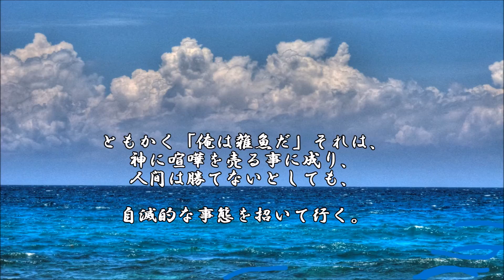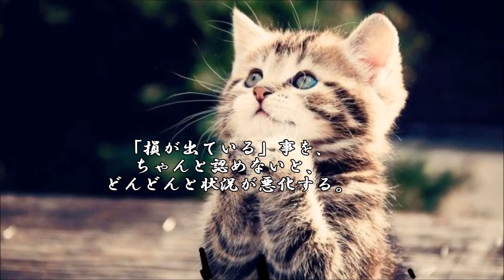ショートサーキット出張版読み上げ動画942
「なんでそんな雑魚がそんな重大な所に？」重い過去の因縁が、
不景気の原因と共にそこにある。命の危険が無いと人は戦わず。

素材著作
風景